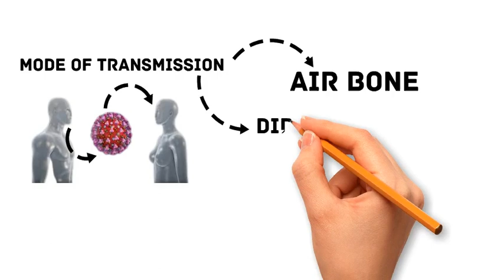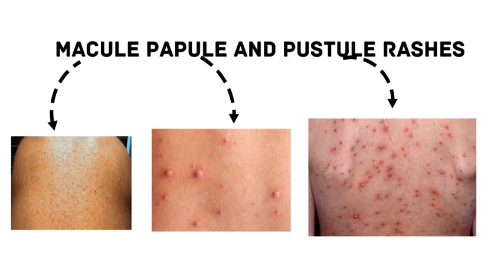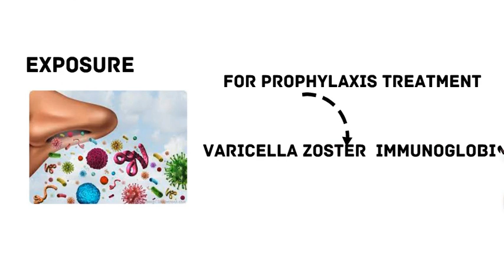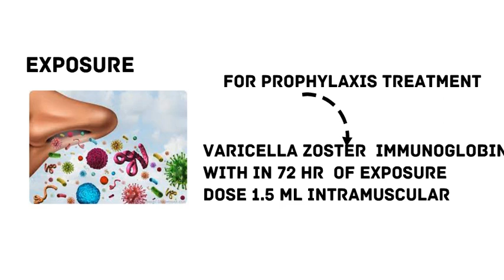chicken pox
HIV (human immunodeficiency virus)

Feel free to spread the word – share the videos with your friends , classmates and in your COMMUNITY.
RAJVEER sir HLNE (high level  nursing education)
HLNE (high level  nursing education)